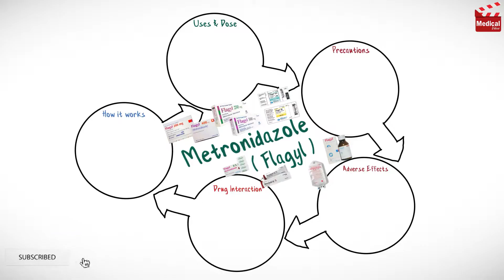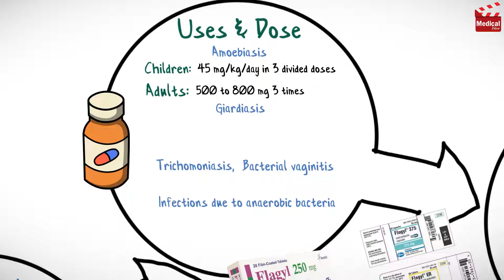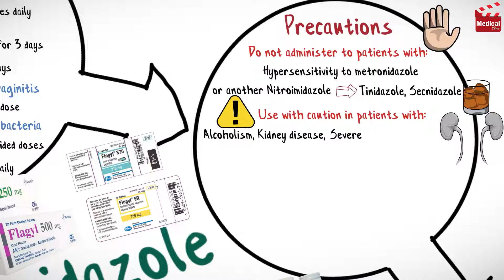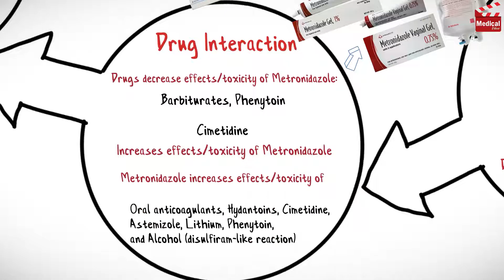Metronidazole ( Flagyl ): What is Metronidazole Used For, Dosage, Side Effects & Precautions?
- This is lesson n# 45 in "A DRUG IN BRIEF" Series. In this video I'm gonna discuss almost all you need to know about Metronidazole ( Flagyl ): What is Metronidazole Used For, Dosage, Side Effects, Precautions, Drug interactions and mechanism of action

- In less than 4 minutes you'll learn:

- What is Metronidazole ( Flagyl )?

- Metronidazole is an antiprotozoal, and antibacterial agent. It enters bacterial or protozoal cell and impairs synthesis of DNA, resulting in cell death.

- It is available as tablets and capsules. And also available as oral suspension injection, suppositories and gel.

- It is used in the treatment of amoebiasis, giardiasis, trichomoniasis, bacterial vaginitis, infections due to anaerobic bacteria (e.g. Clostridium sp, Bacteroides sp, etc.)

- Learn more about Metronidazole ( Flagyl ) mechanism of action ( mao ), uses, dosage, side effects, and precautions in this video...